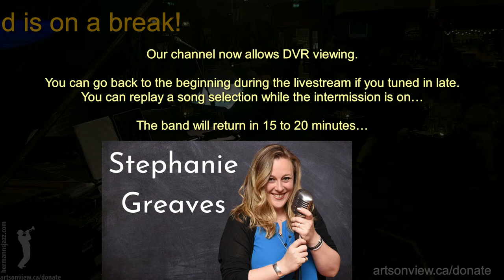Stephanie Greaves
Stephanie’s penchant for song has helped her see and perform all over the world. With an untiring commitment to her craft, she’s become a household name at public events and private functions across Victoria and Vancouver Island. Be it at intimate solo shows, dinner theatre at the Oak Bay Beach Hotel, or singing Canada’s national anthem for international dignitaries or tens of thousands of cheering Vancouver Canucks and BC Lions fans, Stephanie displays the versatility and grace of a natural performer.